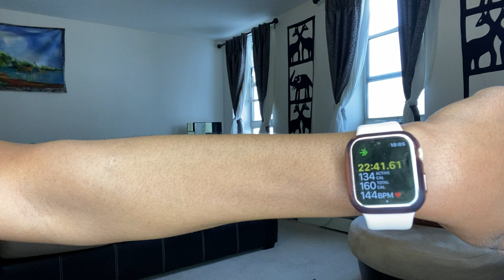20 minutes Afrofitness workout/ Afrobeats workout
If you ever looked at a dance instructor and thought wow she doesn’t even look tired I promise you THAT IS NOT ME!  🙃🤣😅🥲. I be tired!! No editing, straight workout uncut and raw!